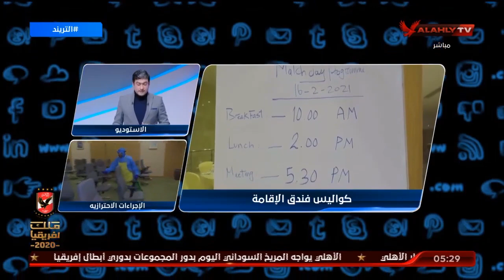محمد سعيد: تصريحات نصر الدين النابى جائت كلها إيجابية عن الأهلي وأخذت عليه | التريند